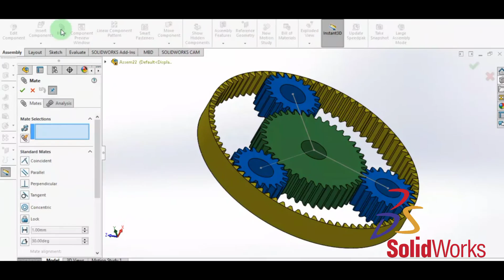Simple Planetary gear system in Solidworks.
Created a Simple Planetary gear system in Solidworks.

𝐇𝐢𝐬𝐭𝐨𝐫𝐢𝐜𝐚𝐥 𝐅𝐚𝐜𝐭𝐬:(Epicyclic Gearing)

Planetary gears, also known as epicyclic gears, were developed by the Greeks 🇬🇷 more than 2,000 years ago and were initially intended to help predict the movements of planets in the solar system.

As to how they came up with the gear, the simplest explanation here is the best one, which is that planetary gears consist of a central drive gear (i.e. the sun☀️) with multiple “planet” 🌍 gears that orbit around it. A ring  ⚙ gear surrounds both the central and planet gears.

In the automotive 🚘 world, the first transmissions to use planetary gears were fitted in the early 1900s to the Wilson-Pilcher automobile, which was manufactured in the United Kingdom.

The Ford Model T then used planetary gears in 1908 for its two-speed manual gearbox. Jumping forward a few decades, Oldsmobile developed an automatic transmission in 1937 that used planetary gears dubbed the "Automatic Safety Transmission," and it was able to shift between high and low gear ranges and used a clutch only for standing starts.